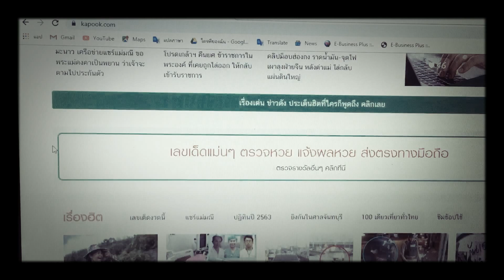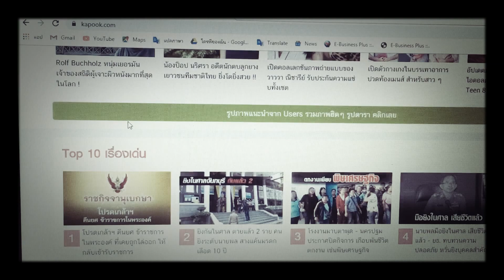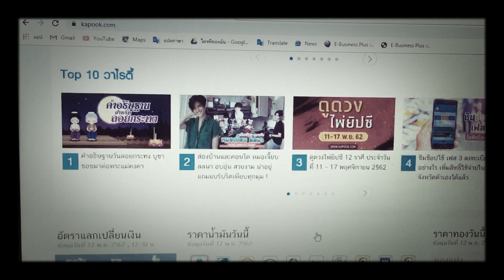อ่านข่าว & TO หนึ่ง ☝🏼